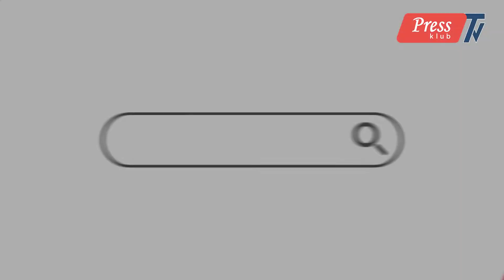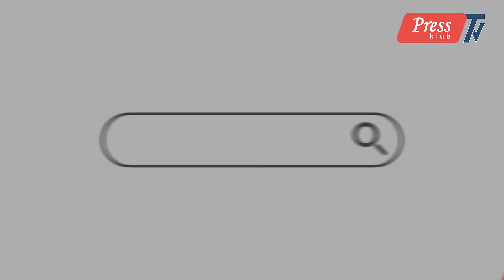TƏCİLİ! - Kürdəmirdə kütləvi yoluxma baş verdi - Nəzarət gücləndirildi